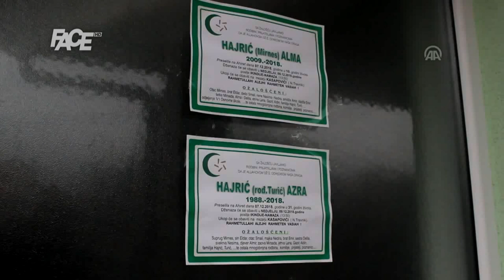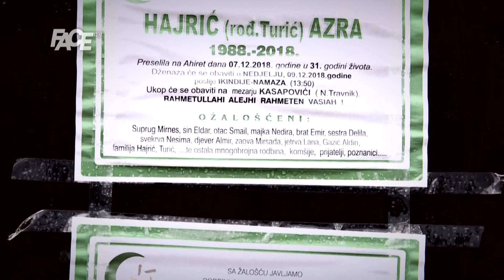Nikad više majčinog dodira, dječijeg glasa ni mira u životu